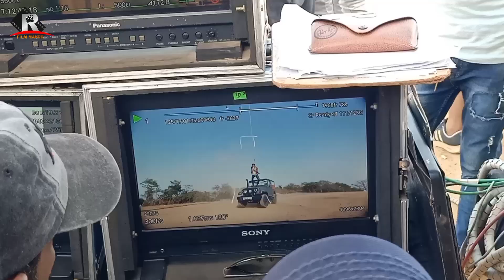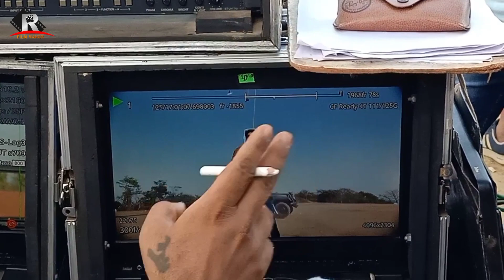|| NAAGMANI BTS || Making video || Shankar Entry || Behind the scene || Naagmani || Rfilmmaker ||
Naagmani Hero Entry Shoot, Big Sequence